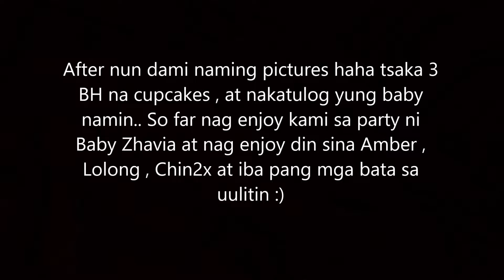Zhavia's 1st Birthday Party I DownTown Iligan City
Thank you Cindy, your hubby and to all del Mundo Family for inviting us sa 1st birthday ni Zhavia nag enjoy kami lahat . Pati na si chinggay , amber at kuya lolong . Masaya ding naka pag BH nang tig iisang cupcake sina Angel at Strawberry haha xD sa uulitin .